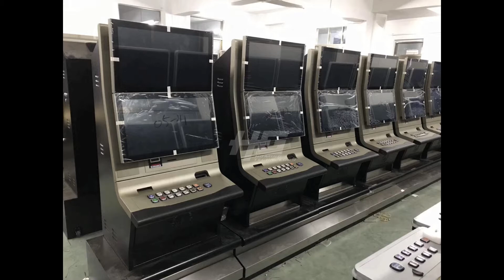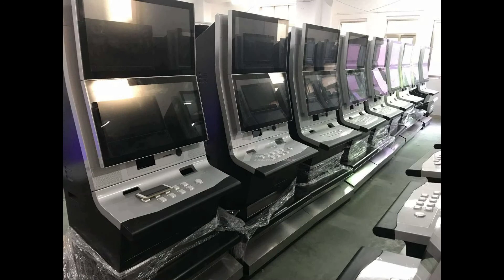Newest 8 Players/10 Players Fish Table With Mutha Goose System,IGS Original Fishing Game For Sale